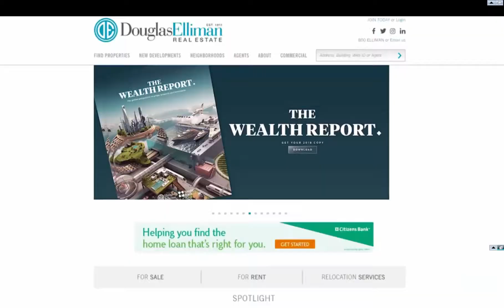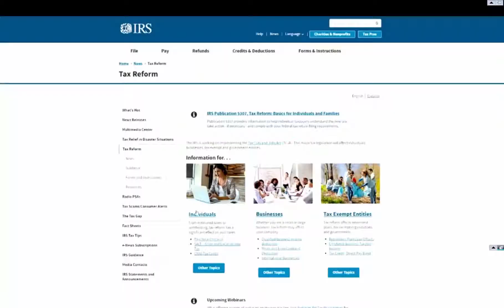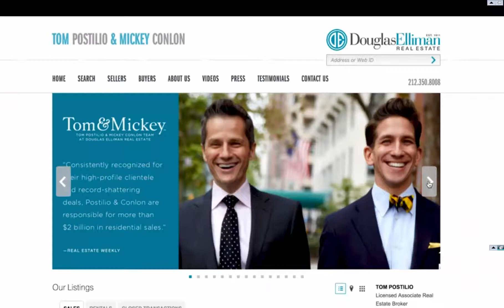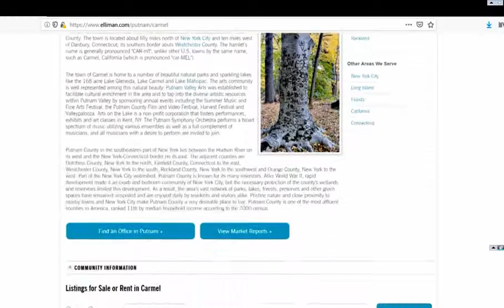Tom & Mickey: Cheddar TV | 1.22.19